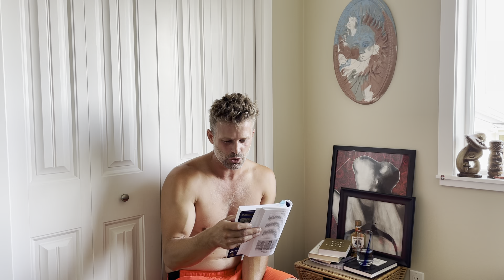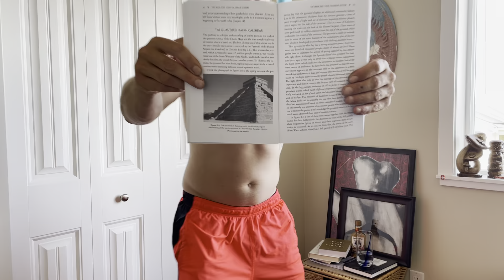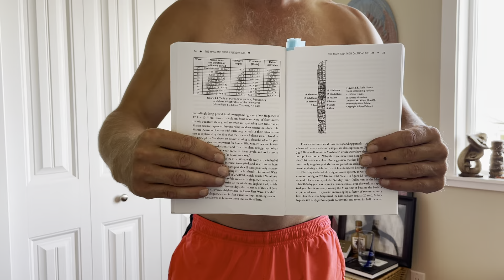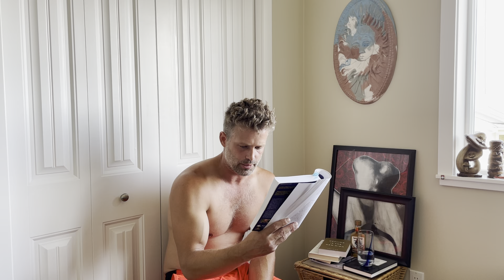Quantum Science Of Psychedelics : Chapter 2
The Mayan and Their Calendar System